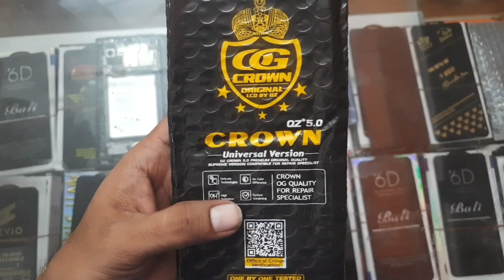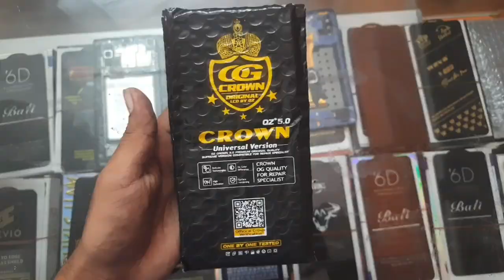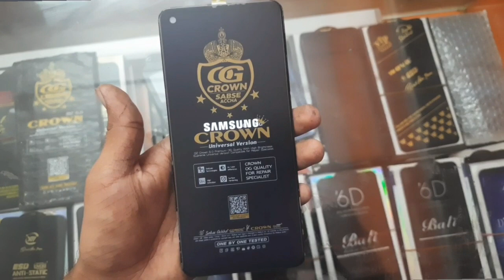Samsung Galaxy A21s Display LCD Unboxing in Tamil